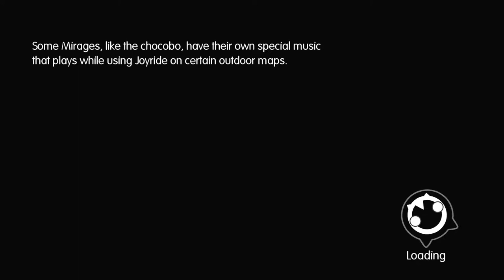Let's Play World of Final Fantasy part 30: Melted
I don't like fire. That's why we're going to a place that's nothing but fire. must be hell.